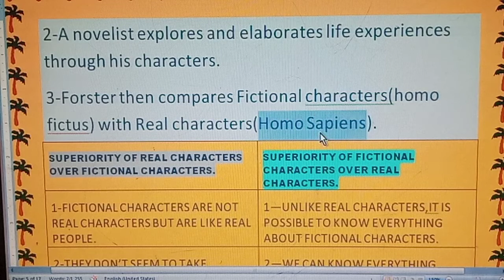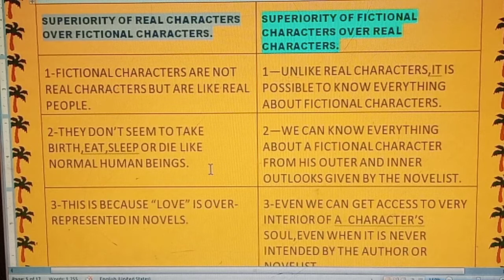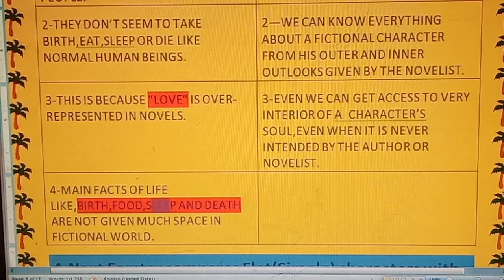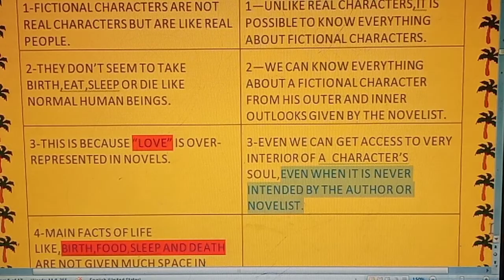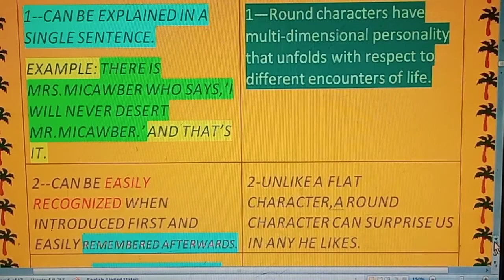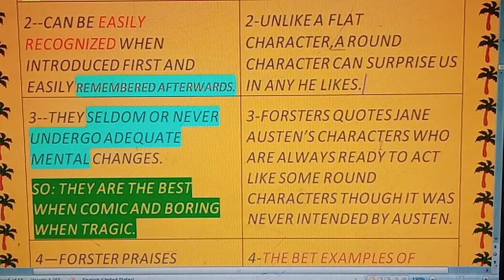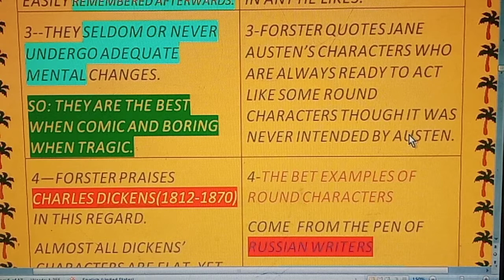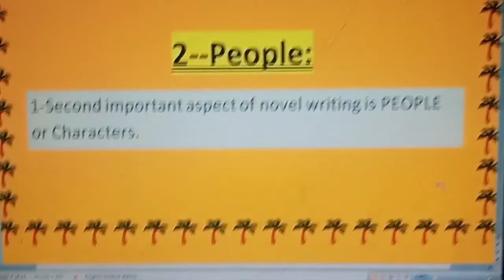Aspects of the novel/Characters or People/Video-02.